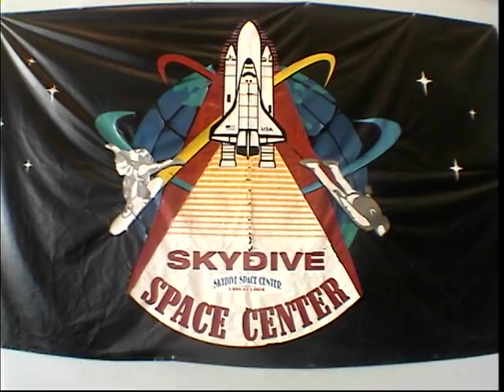First Skydive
My friend is pretty crazy!